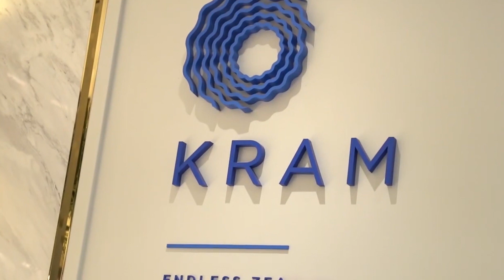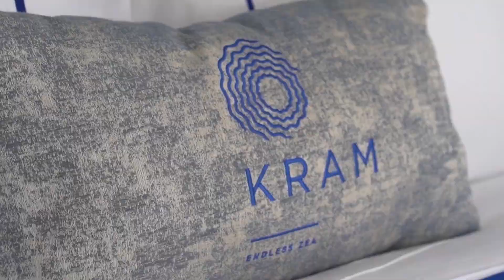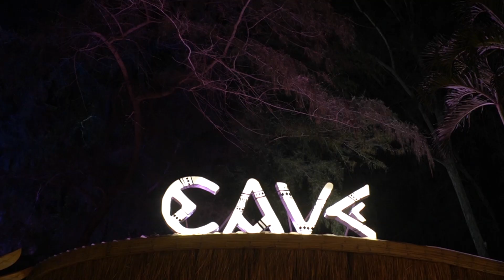กิน-เที่ยว ใกล้กรุง ทริปพัทยา 1 วัน 1 คืน | Ep.31 | Maples Phatchuda Channel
Maples Phatchuda Channel | Ep.31
Ep.นี้เมเปิ้ลพาทุกคนเเวะมาเที่ยว พัทยา อีกเเล้ว เทเปิ้ลเบือกพีกที่ “คราม พัทยา”โรงแรมทีนเป็นสีขาว ตัดด้วยสระว่ายน้ำสีฟ้า ถ่ายรูปสวยเวอร์ เหมือนมีรีเฟค ทั้งโรงเเรม ต่อด้วย มื้อค้ำสุดพิเศษ